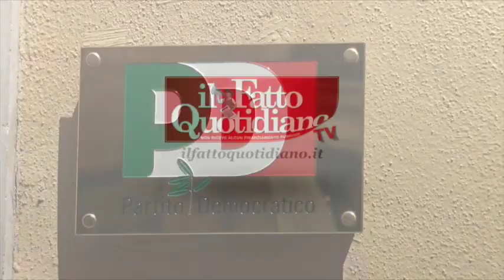Guerini e i renziani contro gli alfaniani: "Chiesta caduta di Gentiloni? Non è assolutamente vero"